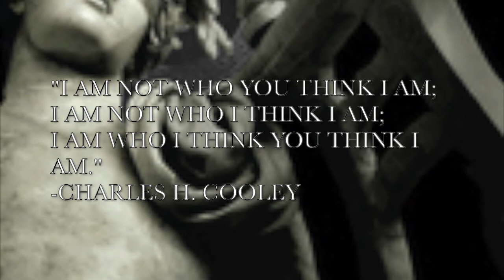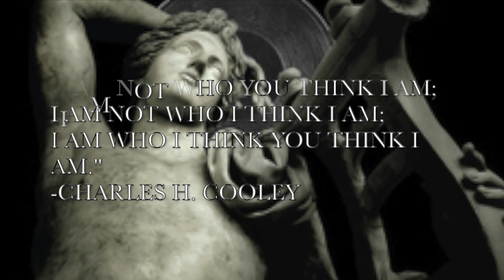Who am I? When you look in the mirror, who do you see?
Are you who you think you are?
Are you who they think you are?
What are your thoughts on this quote?
What are your thoughts Charles Horton Cooley?
What are your thoughts on the relevances of this quote and world we are in right now?

"I am not who you think I am;
I am not who I think I am;
I am who I think you think I am." -Charles Cooley

Charles Horton Cooley (August 17, 1864 – May 8, 1929) was a social psychologist, sociologist, and educator and is considered to be one of the fathers of American sociology. Cooley believed that human beings are essentially social in nature, and that a significant source of information about the world comes through human interaction with others, including the concept of one’s self. He is most famous for the concept of the “looking glass self,” the idea that how a person sees her- or himself, is based in part on the reaction of others. Cooley used this curious quote to explain his concept. “I am not who you think I am; I am not who I think I am; I am who I think you think I am.”

Do you have a quote that interests you, please share in the comments.
This is the 7th quote and image for a new project that I am exploring.  If you have a quote you love, please share in the comments below.   This channel will get more interesting and with more information in the near future.    Thank you for your time and interest.

All music is created by Infinity Interrupt